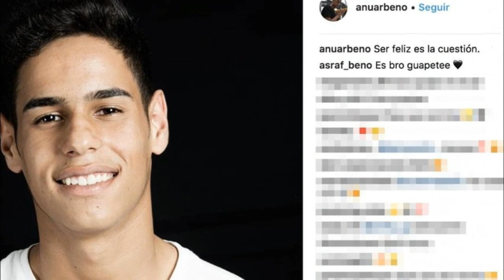🔴 ANUAR BENO hermano de ASRAF BENO noveno CONCURSANTE de "SUPERVIVIENTES 2022" 🌴​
Anuar Beno, hermano Asraf Beno –novio de Isa Pantoja–, ha sido confirmado oficialmente como concursante de Supervivientes 2022. El público ya conoce a este joven modelo que participó en las galas de Gran Hermano VIP cuando su hermano fue concursante del reality, pues él era su defensor en plató y fue así como se dio a conocer ante la audiencia de Telecinco.

“Hola a todos. Soy Anuar Beno y soy el próximo concursante de Supervivientes 2022. Tenía unas ganas tremendas de poder contároslo, de reírnos, de pasárnoslo bien, de vivir esta experiencia tan loca y tan enriquecedora y de que lo disfrutéis con todos nosotros. Un besito y nos vemos pronto. ¡Qué comience la aventura!”, ha reaccionado Anuar en un vídeo emitido por Socialité, programa que ha hecho oficial este noveno fichaje.